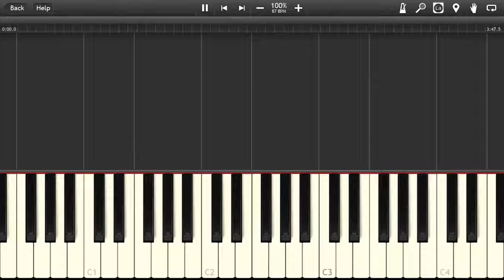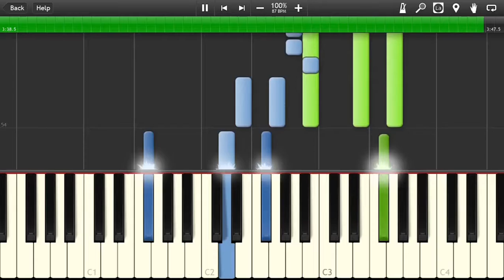Say Something (I'm Giving Up On You) | EASY Piano Tutorial